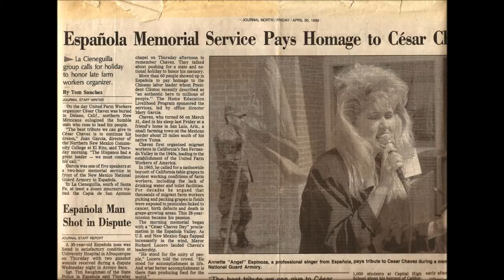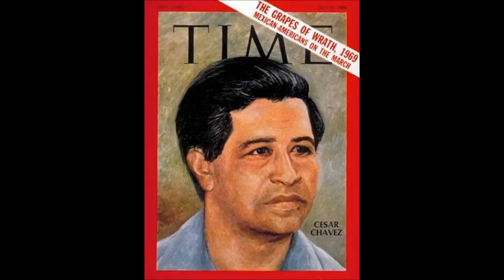Tributo A Cesar Chavez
This is a song I recorded in the 1998 as a tribute to my hero, Cesar Chavez. Si Se Puede!